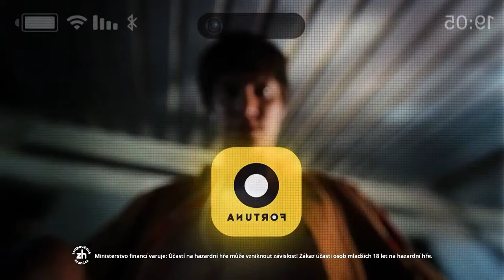🔴 B4THECLASH: Diego Kotlár ⚔️ Gappa 🅰️ Kluk s kamením ⚔️ Kukisman (live)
Na všechny zápasy si můžete vsadit na S promokódem CLASH1300 můžete při nové registraci získat bonus 1300 Kč na vaše sázky!👊🏼

“Ministerstvo financí varuje účasti na hazardní hře může vzniknout závislost! Zákaz účasti osob mladších 18 let na hazardní hře.”

Zapněte si upozornění, abyste nezapomněli na vysílání!

Během rozhovoru je @tomas_linh_le_sy všechny vyzpovídá a zjistí, jak jim jdou přípravy na jejich zápasy. Zapojit se jako vždy můžete i vy! Napište nám, co by vás zajímalo a nejlepší otázky padnou během rozhovoru. Psát můžete do komentářů níže nebo odpovídejte na otázky v příbězích 👊🏼

Funkční bude samozřejmě také telefonní linka, skrze kterou se můžete zapojit live přímo do vysílání ✅

Před blížícím se turnajem je třeba přiložit pod kotlem a trochu to vyhrotit! Proto opět rozjiždíme sérii B4THECLASH, ve které posadíme do studia oba aktéry daného zápasu najednou a budeme je zpovídat.